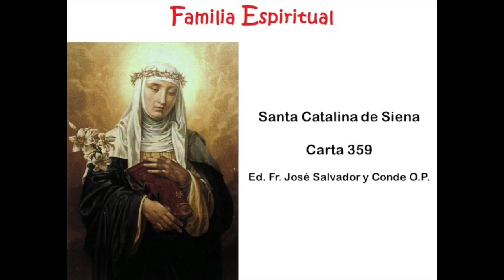Epistolario de Santa Catalina de Siena - Carta 359